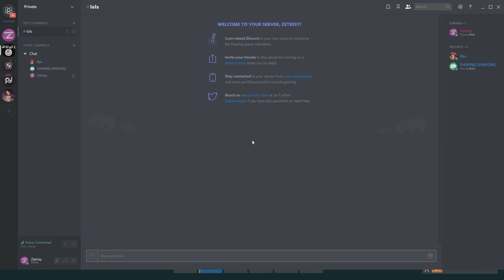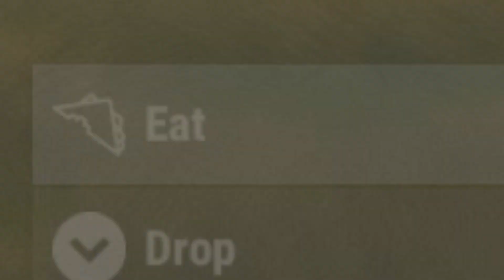how to be a sweaty rust player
YA BOI POPPING OFF ON THIS ONE FR